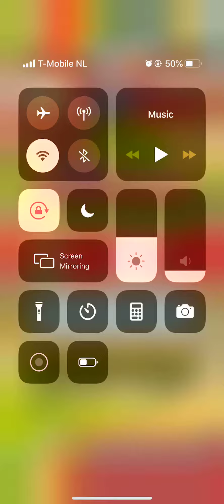Carnival Blast level 17